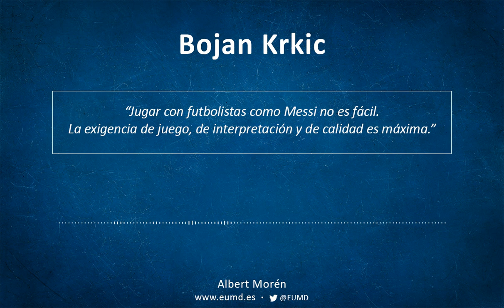Bojan Krkic | '9' ADN Barça